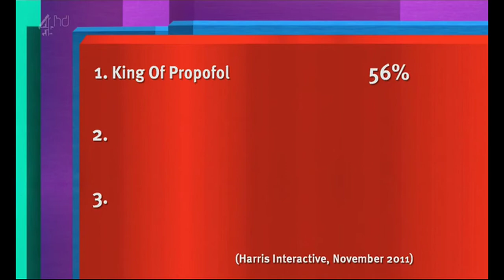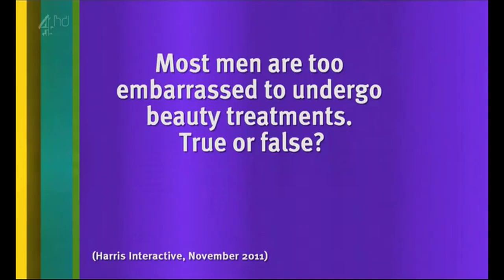8 Out Of 10 Cats S12E08 - 11 November 2011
Series 12 Episode 8 - Hosted by Jimmy Carr
With Sean Lock and Jon Richardson
Joey Essex and Joe Lycett - Jennifer Metcalfe and Johnny Vegas

Thanks!